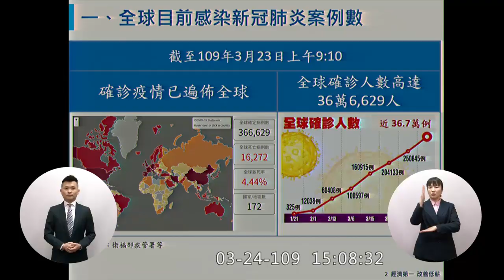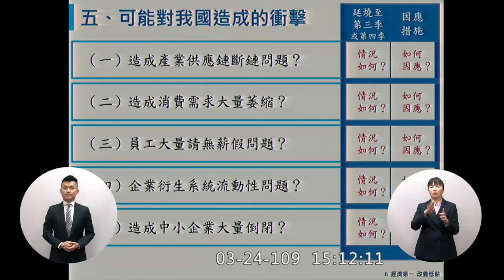曾銘宗 質詢 蘇貞昌 經濟部 紓困振興 2020 03 24 院會 【立法院演哪齣？】